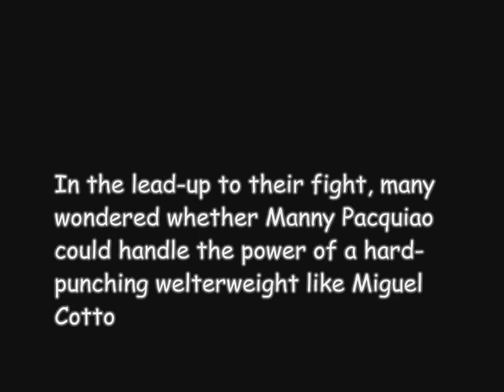SIMPLY PHENOMENAL - PACQUIAO DOMINATES COTTO 2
SIMPLY PHENOMENAL - PACQUIAO DOMINATES COTTO
In the lead-up to their fight, many wondered whether Manny Pacquiao could handle the power of a hard-punching welterweight like Miguel Cotto. Tonight Pacquiao answered with a resounding yes, taking Cotto's best shots and breaking down the Puerto Rican with speed and precision to take his welterweight crown.